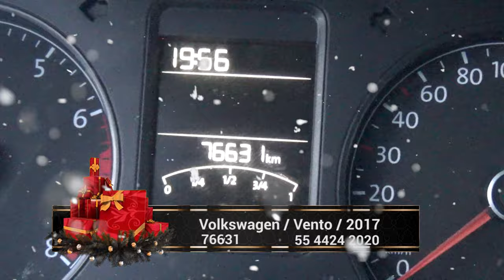Volkswagen / Vento / 2017 - 3053